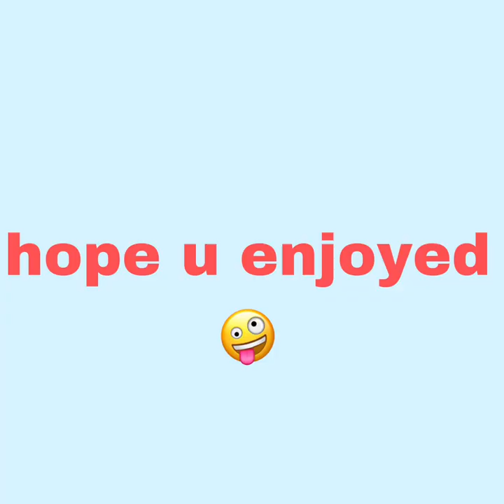matt dillon edits compilation ❤️❤️❤️